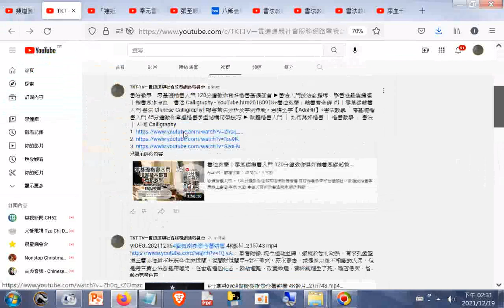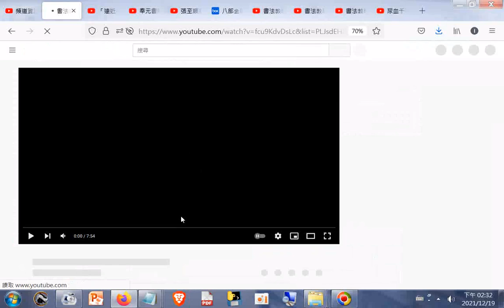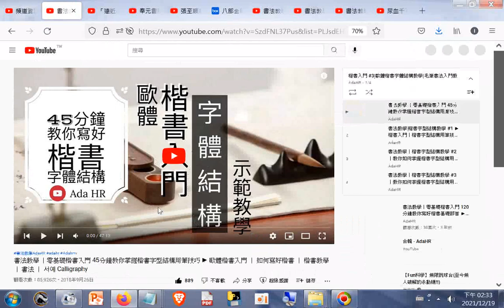TKT TV一貫道道親社會服務網路電視台#社群分享#書法教學 楷書、隸書及其它